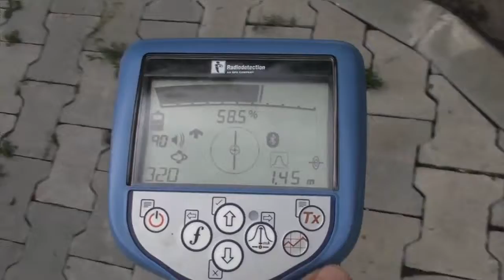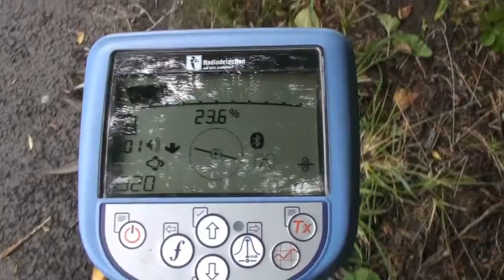RD8000 Funkce měření směru proudu CD (current direction) - přechod plast ocel HD